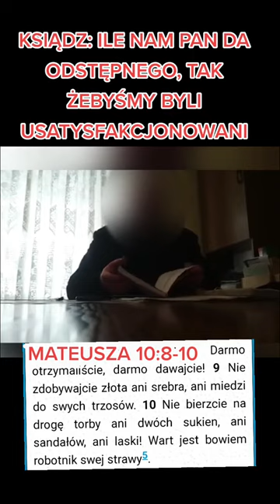Ostatnie pożegnanie najbliższej osoby - częste komplikacje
Wy też spotkaliście się z podobną sytuacją?
Piszcie w komentarzu